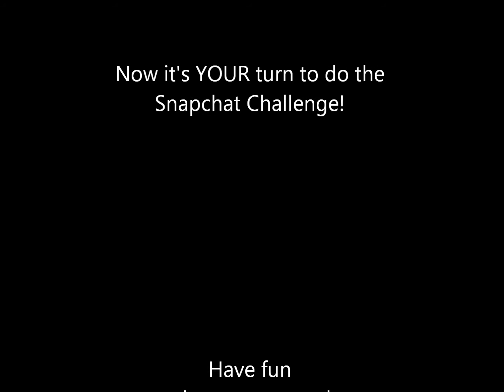Faiths Snapchat challenge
Description: I challenged my niece Faith to use all my Snapchat filters on my phone in photos and videos. this is what she did. I put it to Charlie Puth's Attention cause she likes the song, and she likes attention lol